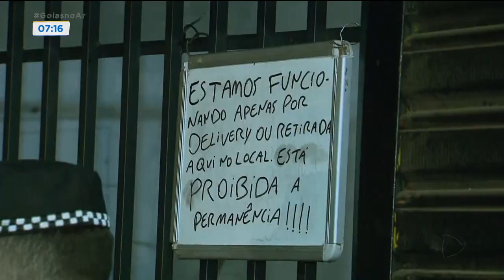FISCALIZAÇÃO: COMERCIANTES INSISTEM EM DESRESPEITAR REGRAS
NA NOITE DE ONTEM, FISCAIS  PERCORRERAM VÁRIOS PONTOS COMERCIAIS DE GOIÂNIA E APARECIDA PARA COBRAR O CUMPRIMENTO DO DECRETO. ASSUNTO QUE A JULIANA PERTILLE TRAZ AGORA NO GOIÁS NO AR.